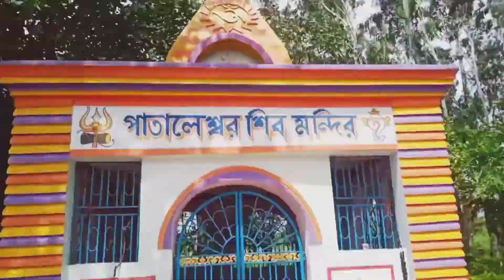Gøing tø shiv mandir vløg❤️ please support me 🙏🙏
Sher